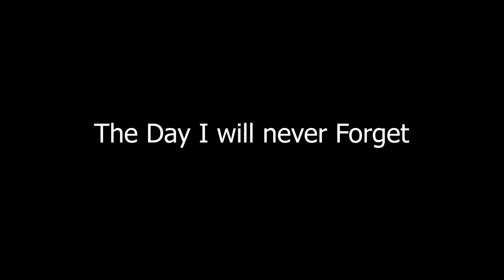बादल फटने ka live video 😭 || आंखों के सामने बहते लोग 😫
cloud burst in McLeodganj .